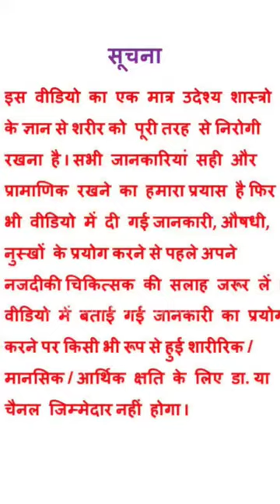पित्त की थैली की पथरी बिना सर्जरी कैसे ठीक करें ?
पित्त की थैली की पथरी,
पित्त की थैली में पथरी कैसे हो जाती है,
पित्त की थैली में पथरी का होम्योपैथिक इलाज,
पित्त की थैली में पथरी का इलाज,
मोटापा कैसे कम करें,
मोटापा कम करने का योग,
मोटापा कम करने के लिए क्या खाना चाहिए,
मोटापा कम करने के लिए क्या नहीं खाना चाहिए,
मोटापा कैसे घटाएं,
HOME REMEDIES OF GALL BLADDER STONE,
gall bladder stone symptoms in hindi,
gall bladder stone precautions,
gallbladder stone pain,
gallbladder stones diet,
dr manoj mittal,
jagdamba baby care

Youtube/ Jagdamba Baby Care

for one to one , each every individuals .